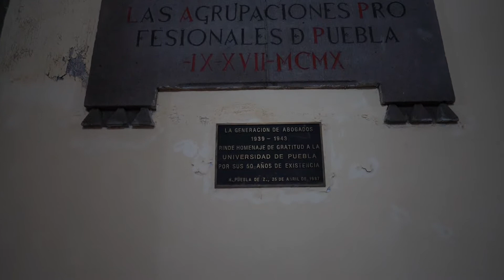Datos del por qué la BUAP es ´Benemérita´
Carlos Maceda nos da a conocer algunos datos del por qué la BUAP es Benemérita

📺18.1 TVBUAP La imagen de la Universidad